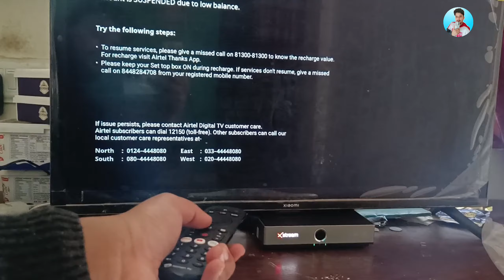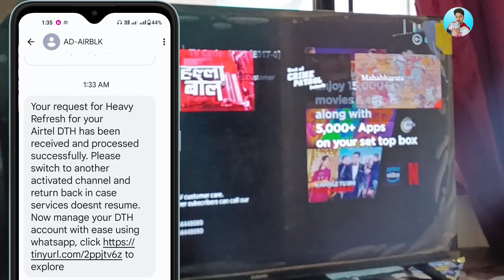Unable to play service tv code (E-016-0 ) airtel dth xtream problem solve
Hello friends,

Is video me aapko step by step bataya hai kaise aap airtel dth me koi eror aa rha hai to kaise solve kar sakte ho.

airtel xtream dth eror problem solved

airtel dth set-up box eror problem solved in hindi.